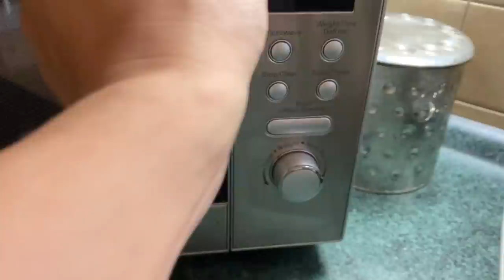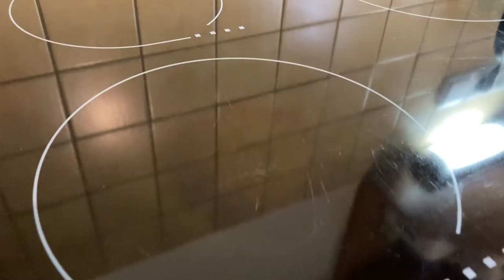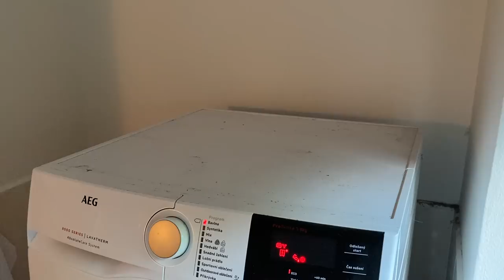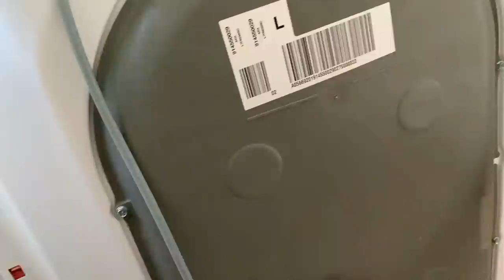ÚKLID | provonění domácnosti, kompletní úklid prádelny, úklid obýváku & čištění kuch. spotřebičů